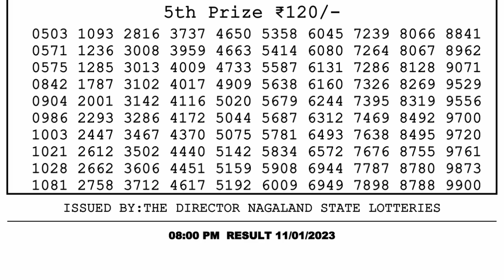🔴Dear Lottery Sambad Live 8pm today 11.01.23 Nagaland State Lottery Result